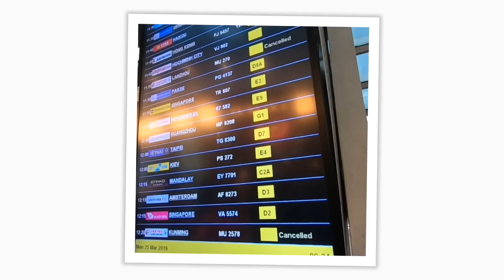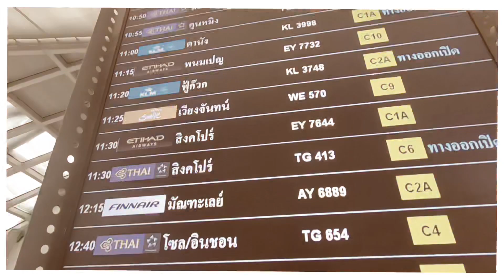Vlog With Sony ที่สิงคโปร์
พี่หลาม ไปงาน Sony ที่สิงคโปร์ครับ เป็นงาน Vlog ก็เลยต้องทำ Vlog เล่าเรื่องราวด้วย เมื่อวานวันแรกมาถึง ไปทานข้าวบนต้นไม้ที่ garden by the bay กัน EP1 พาเที่ยวก่อนครับ EP2 ได้เจอ Sony RX0 ii อย่างแน่นอน น่าใช้มาก